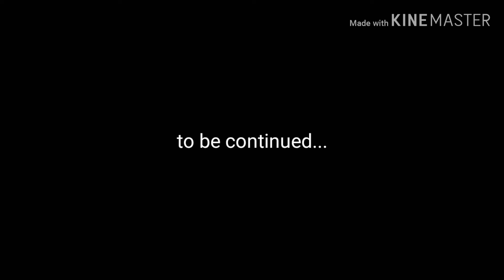My one and only ep. 1